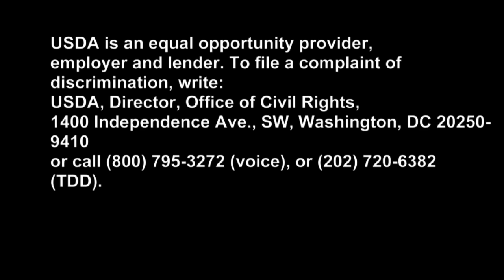USDA Gulf Coast Ecosystem Initiative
USDA's Natural Resources Conservation Service is launching a water and wildlife conservation effort along the Gulf Coast of the United States.